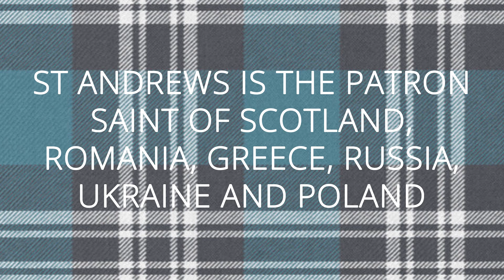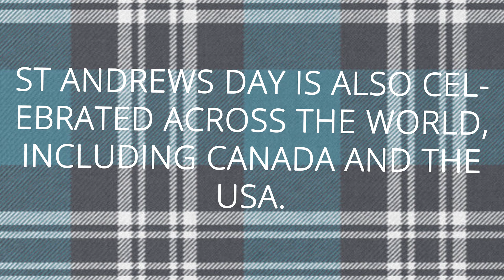St Andrew's Day True or False | ScotlandShop on the Sofa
The Tartan Team of ScotlandShop are testing their knowledge on all things St Andrew’s Day. Join us as we explore traditions, myths and the story of St Andrew’s Day.

10 Queensferry St, Edinburgh EH2 4PG

9-11 E High St, Crieff, PH7 3AF

Visit our Head Office & Showroom
Station Road, Duns, Berwickshire, TD11 3EJ

Or check out our Events page and see where we are next popping up around the world